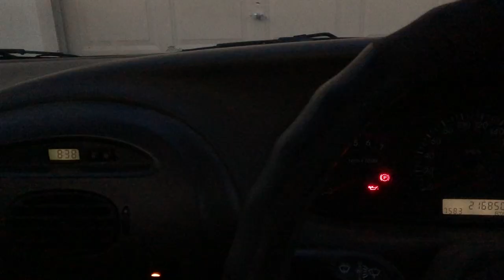Fishing in the Tuross River (Lots of Flathead and Tailor)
We spend a day on the Tuross River slaying the flaties and tailor, Dave gets stuck into some premium sports fish and then we have a sneaky little beach session to cap it off!!